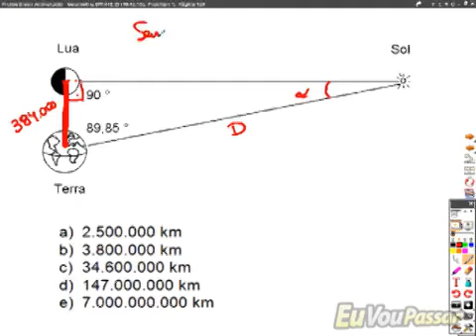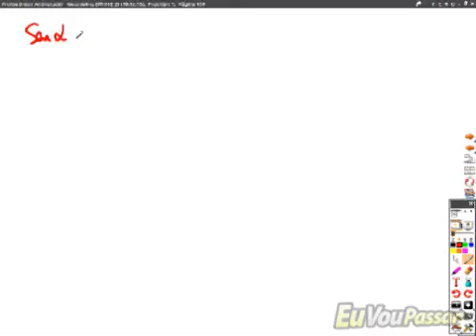luizpacifico matbasica completo 422 low